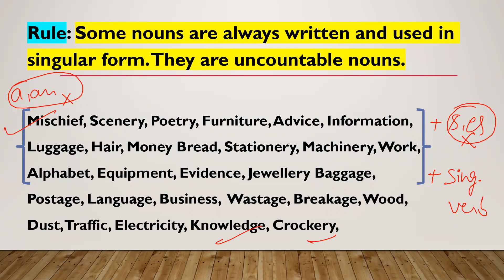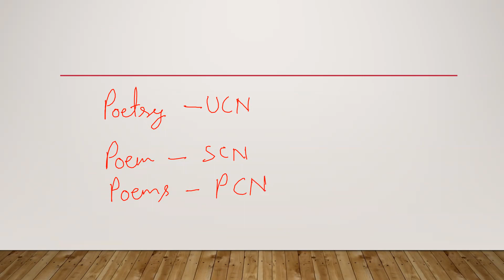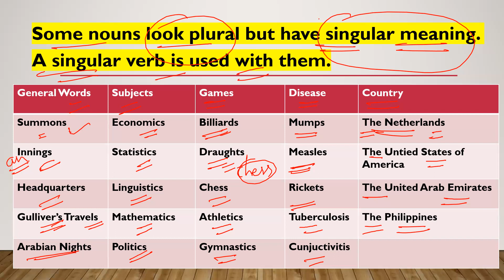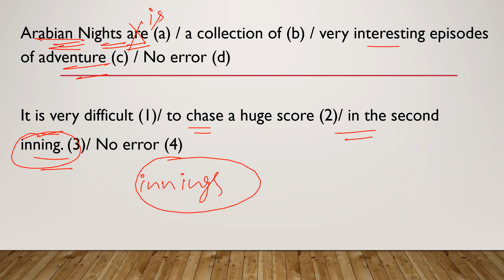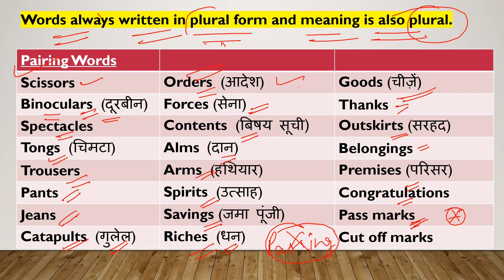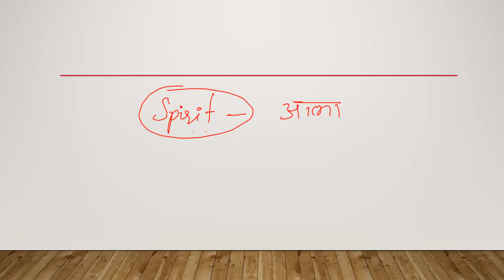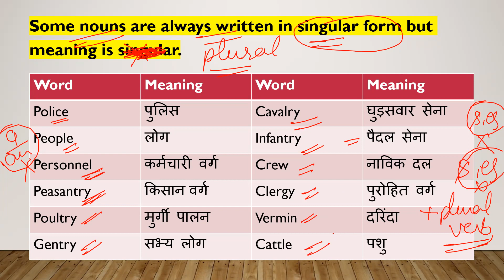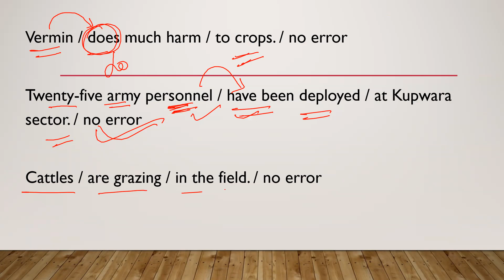NOUN -3 (BASIC TO HIGH LEVEL) for BANK, SSC, NDA, CDS, NAVY, AIRFORCE, TET, CTET, TGT, PGT